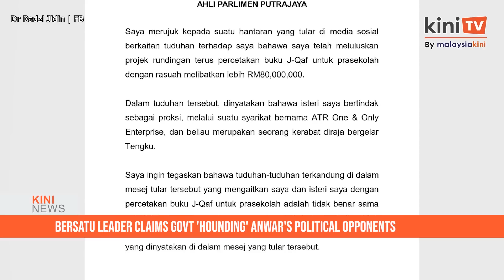KiniNews: Bersatu claims govt 'hounding' PM's opponents; Hadi-Dr M tag team to help PN campaign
[KiniNews] Bersatu legal bureau deputy chief Sasha Lyna Abdul Latif has claimed that Prime Minister Anwar Ibrahim's administration is targeting and hounding his opponents, the latest involving Putrajaya MP Radzi Jidin.

She said Radzi's ordeal began on Tuesday in Parliament when Anwar accused him of corruption and what followed was the spreading of messages online claiming Radzi was involved in corruption concerning books for pre-schoolers, among others.

She also pointed out that it was too much of a coincidence that two days later the MACC arrested the person who served as political secretary to Radzi when he was education minister.

"This chronology is important and astounding. It suggests the systematic targeting and hounding by enforcement bodies of political opponents of the prime minister and his political coalition," she said.

Meanwhile, in a separate story, Perikatan Nasional will roll out the big guns in Pelangai next week, which includes Dr Mahathir Mohamad, Abdul Hadi Awang and Muhyiddin Yassin, said PAS deputy president Tuan Ibrahim Tuan Man.

[AD] GSure power up your day, an expressway to provide your body with complete nutrition! ✨